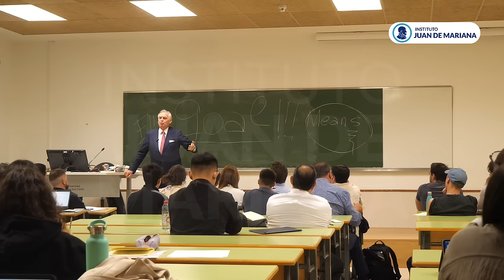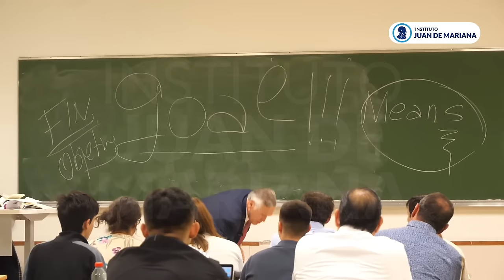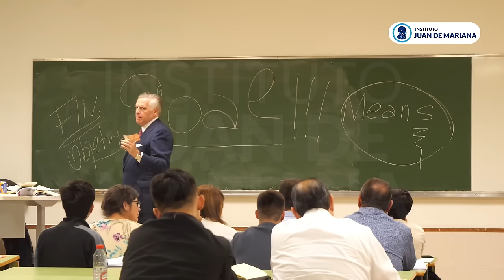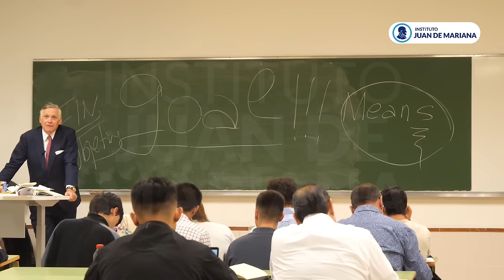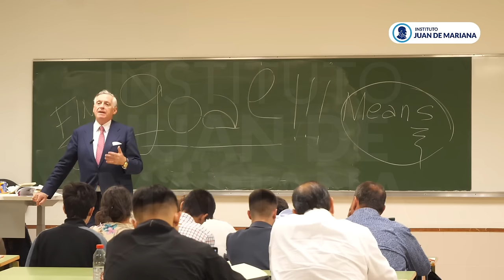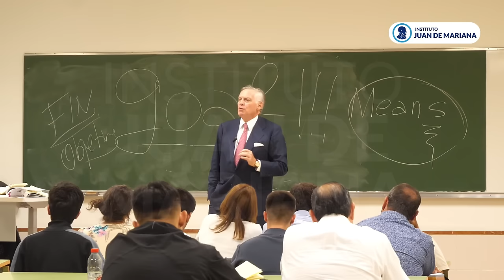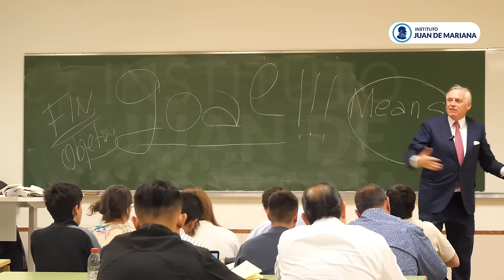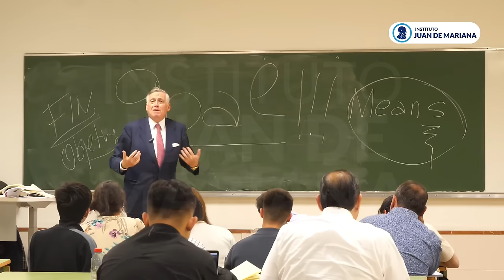Clase 2: Esencia de la Acción Humana y la Función Empresarial: Fundamentos y Perspectiva Ética | JHS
🎓 En esta segunda clase del curso de Economía Política, el profesor Jesús Huerta de Soto profundiza en el concepto de función empresarial desde la perspectiva de la Escuela Austriaca.👇

📖 ¿Quieres ver ya la clase 3 y acceder a recursos formativos adicionales?
Puedes hacerlo en la web formativa del Instituto Juan de Mariana, donde las clases estarán disponibles con una semana de antelación junto con materiales complementarios exclusivos.

📚 ¿Interesado en ampliar conocimientos y aprender del profesor en directo?
Puedes hacerlo a través del Máster en Economía de la Escuela Austriaca, ofrecido por el profesor Huerta de Soto y la Universidad Rey Juan Carlos: Más información

🎓 Agradecimientos:
Nuestro más sincero agradecimiento a la Universidad Rey Juan Carlos y al profesor Jesús Huerta de Soto por hacer posible este curso formativo.

💡 ¿Qué aprenderás en la clase de hoy?

00:00 Introducción al Curso y a la Metodología de Estudio
14:03 Contexto y Propósito del Estudio de la Función Empresarial
25:39 Definición y Etimología de la Empresa
36:37 La Función Empresarial como Sinónimo de Acción Humana
52:01 La Acción Humana y su Relación con la Economía
52:01 Elementos de la Acción Humana: El Fin, el Valor, los Medios y la Utilidad
1:25:11 El Concepto de Escasez
1:41:00 La Planificación y el Acto de Voluntad

Definición y etimología de la función empresarial.
La relación entre acción humana y empresa.
Elementos esenciales de la acción humana: fin, valor, medios, utilidad y escasez.
Por qué la planificación y los actos de voluntad son clave en el proceso económico.